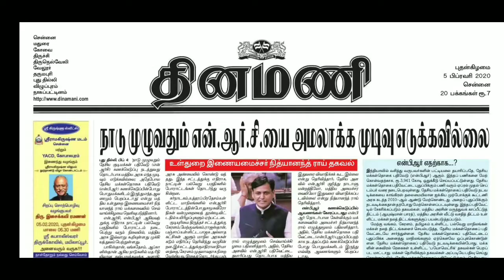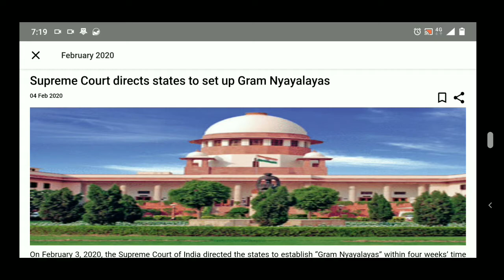Daily Current Affairs in Tamil | 05 Feb 2020 | Daily Current affairs Today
Hi friends, watch daily current affairs in tamil. In this video, I'm going to explain the today's (5 Feb 2020) newsaper from the hindu tamil and dinamani in exam point of view. பிப்ரவரி 5 ஆம் தேதிக்கான தி இந்து, தினமணியின் செய்திகள், தேர்வின் பார்வையிலிருந்து.
I will provide the best current affairs which are the very important for the section of current affairs in any competitive exams.

Do you want current affairs pdf in tamil? Let's comment, I will provide a good quality current affairs (tamil) short and one liner.

I focused the current affairs in this video that the content which the examiner may can select the current affair question which related to the topic. Remember! current affairs are constantly changing. So please study current affairs daily and regularly. That makes your score will hike in the current affair section.